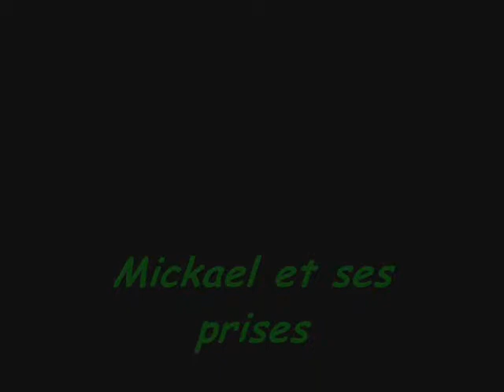SansTitre_0001.wmv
Peche dans la somme